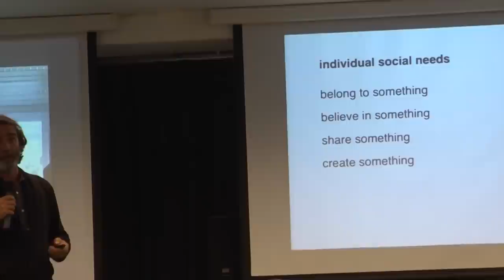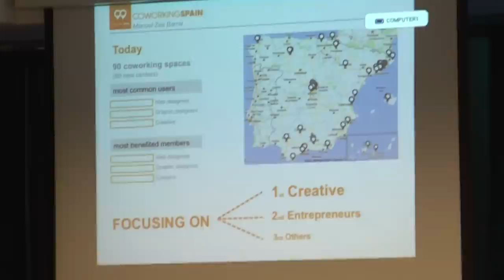Cowoking, ¿opción de futuro?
Durante el Coworking Conference 2011 celebrado en Berlín del 3 al 5 de noviembre, recogimos testimonios de algunos de los participantes en el evento. Manuel Zea, Rafa de Ramón, Cristina Martínez-Sandoval, Ramón Suárez, Gerard Bastida, Olivia Czetwertynski, y Magda Sánchez Mora, son algunos de ellos.